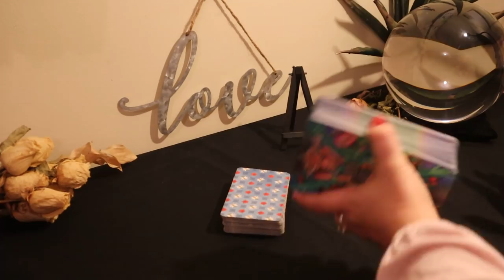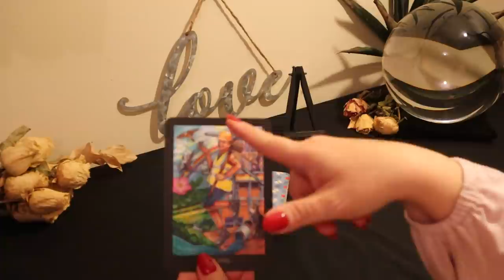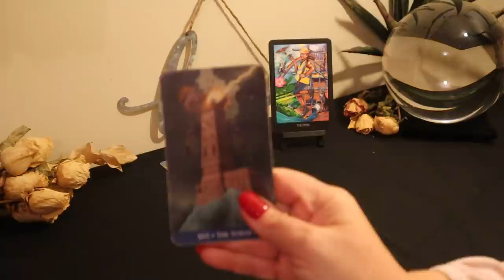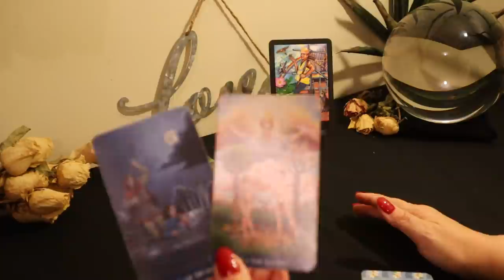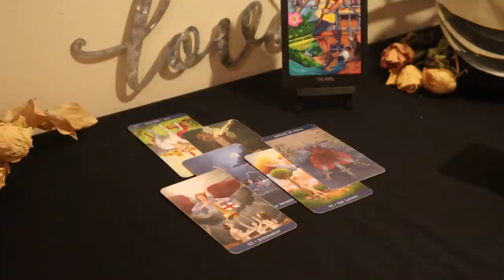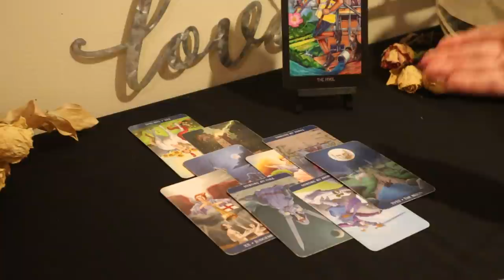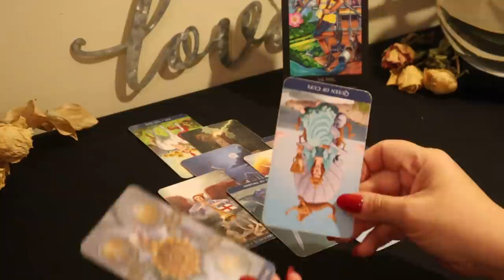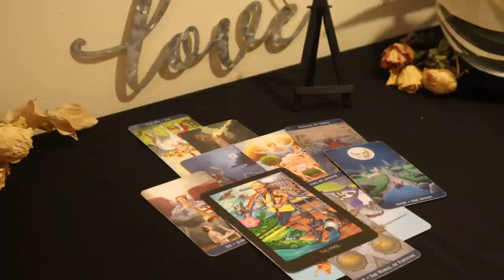Aries...Being Shoved Towards a Perfect Union...March Aries Tarot Reading